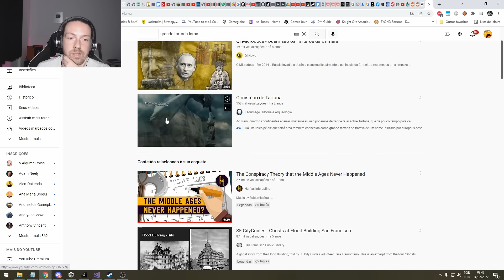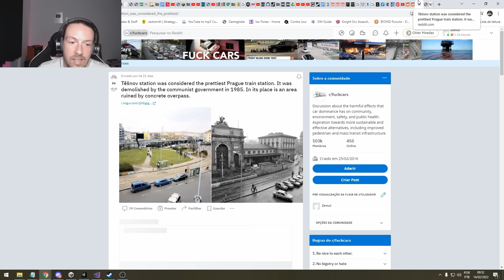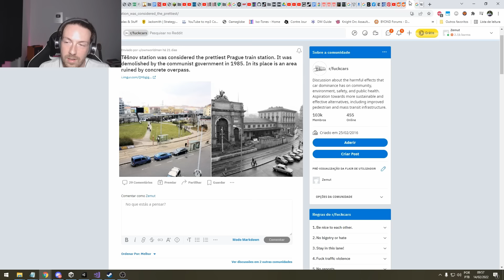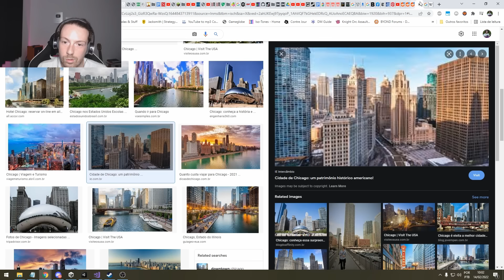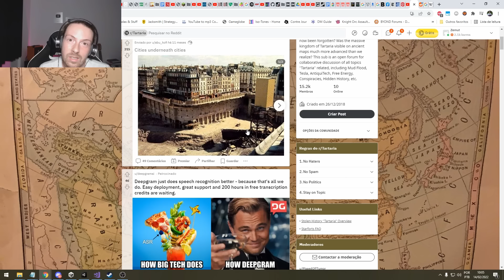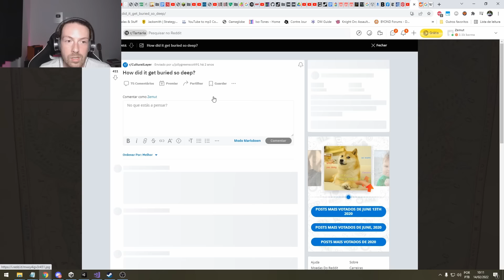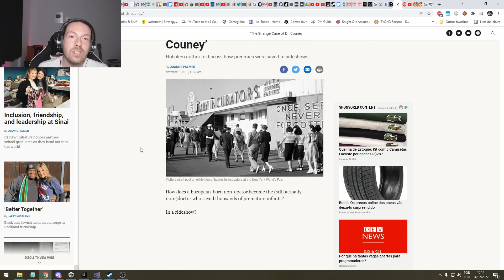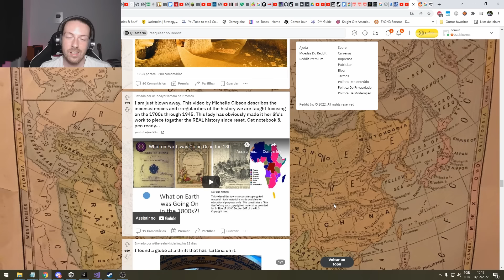Você nunca mais vai ver a história da humanidade da mesma forma.